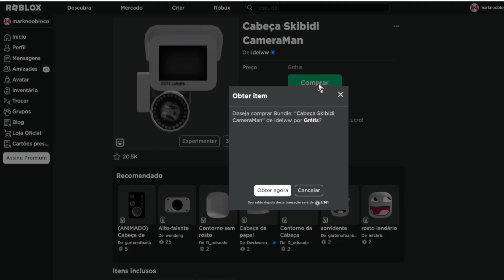COMO PEGAR ESSE ITEM Limited UGC GRÁTIS [Cabeça Skibidi CameraMan] ROBLOX EVENTO 2023